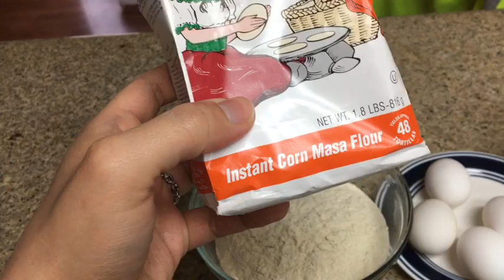كيك روعه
كيك بطحين الذره طعم خرافي